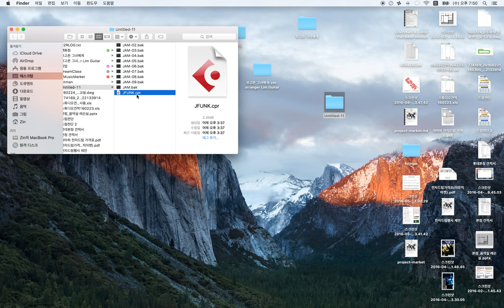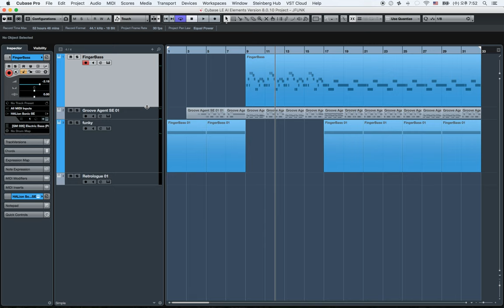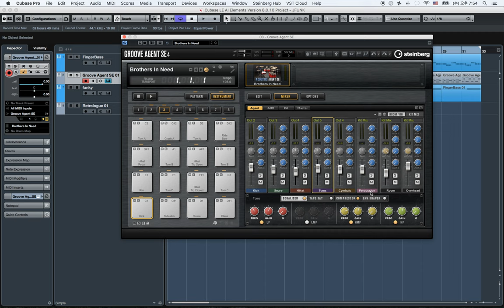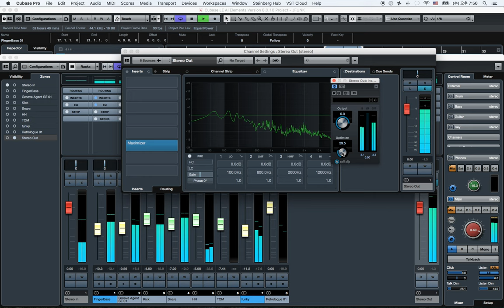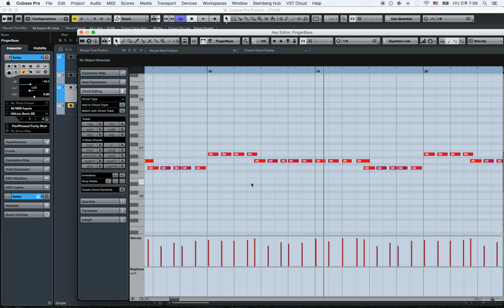추가 드럼아웃풋기초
드럼아웃풋 기초 추가